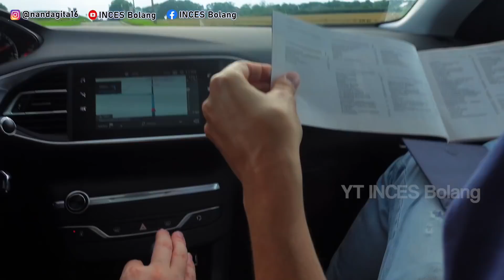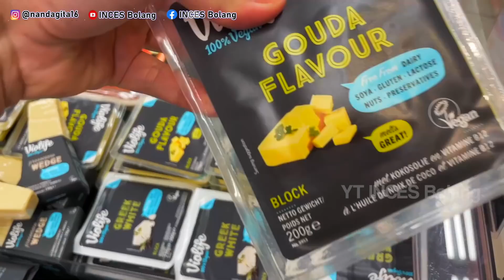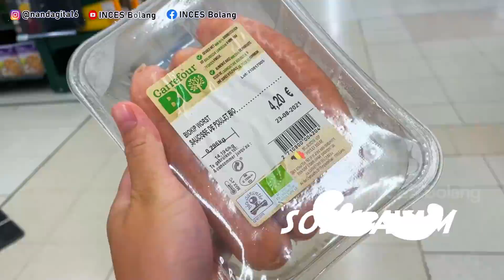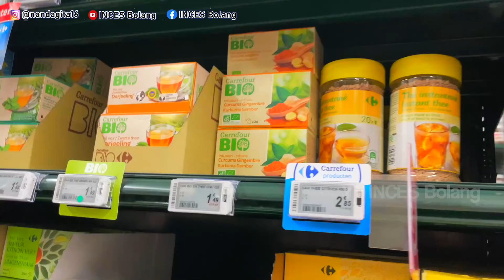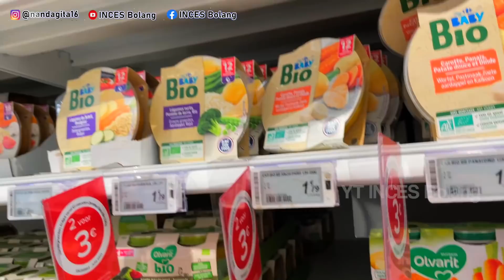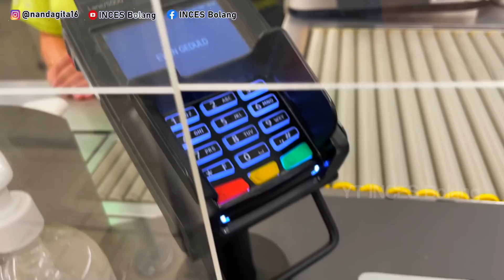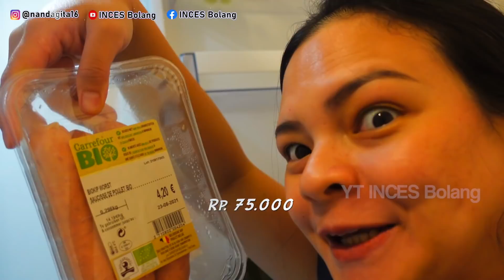KALAP BELANJA DI CARREFOUR BELGIA 2,5 JUTA